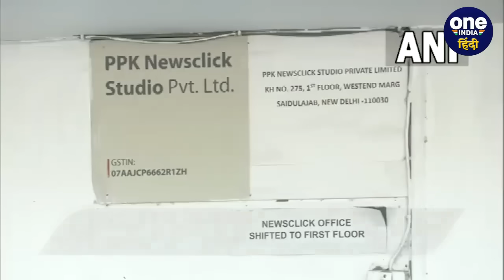Newsclick Raid: Journalists पर हुई कार्रवाई , Congress और RJD ने BJP को घेरा | वनइंडिया हिंदी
Newsclick Raid: न्यूजक्लिक (Newsclick ) से जुड़े पत्रकारों (Journalists) के ठिकानों (Raid) पर हुई कार्रवाई पर राजनीति (politics) शुरू हो गई है. कांग्रेस (Congress) का तो कहना है कि, लगता है देश में  तानाशाही (Dictatorship) आ चुकी है. तो वहीं आरजेडी  (RJD) ने भी इस पर सवाल उठाए हैं